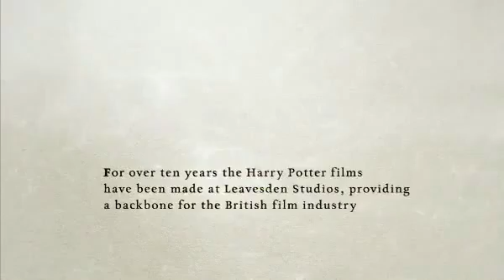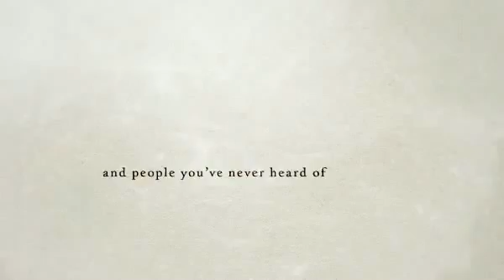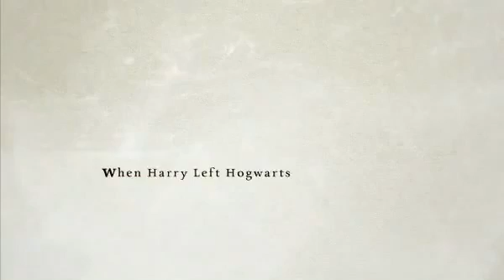Rupert Grint: When Harry left Hogwarts Teaser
Teaser for upcoming documentary "When Harry left Hogwarts" on BluRay of "Harry Potter and the Deathly Hallows Part 2"